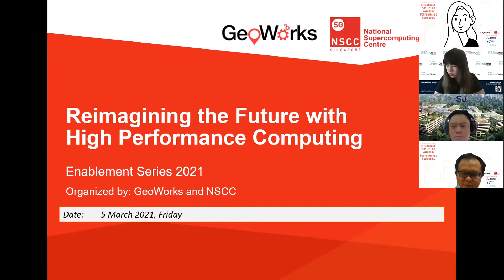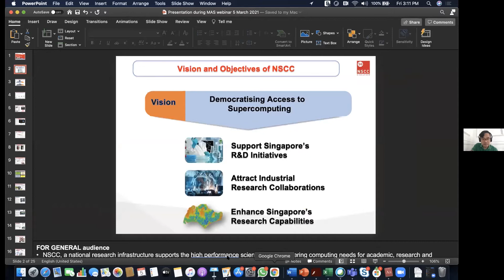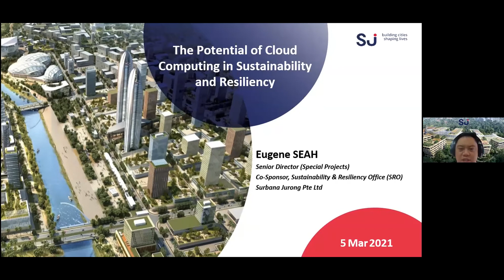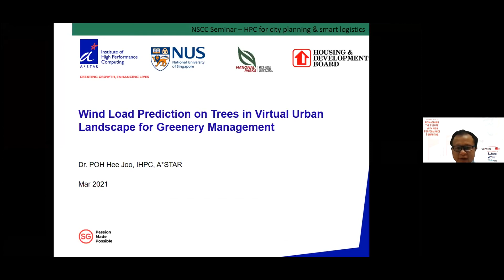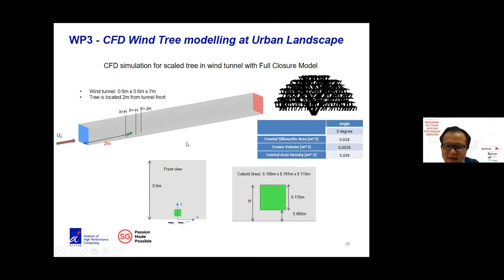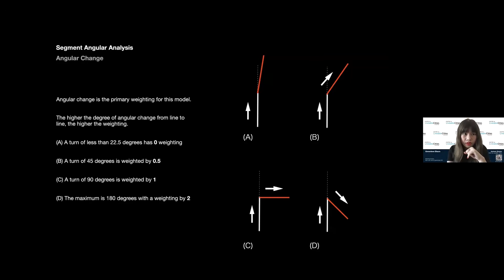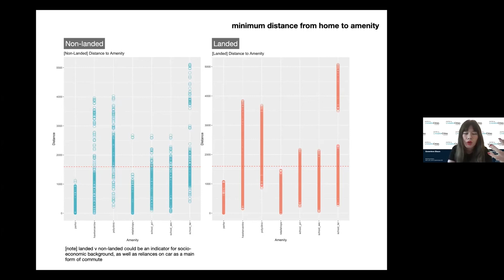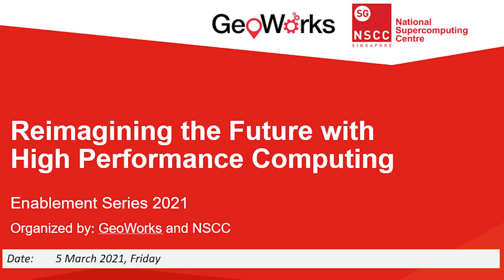NSCC Enablement Session (By Invitation) - 5 Mar 2021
COVID-19 has done what many government officials, CEOs and CTOs found hard to do. Accelerate digitalisation. Government officials and business executives all have vital roles to play in guiding their countries and organisations to function effectively through the COVID-19 crisis. The scale and impact pose a real threat to a nation’s survival and business continuity in companies everywhere. It has also significantly impacted every aspect of life – from a nation’s competitive advantage, enterprises, economies operations and financial systems, to society and everyday life. It is reshaping the world as we know it.

In the quest to beat the market while reducing the risk of another global financial crisis, banking and finance companies around the globe are adopting high-performance computing (HPC) solutions. The current incumbents will have to match the turnaround time with existing workloads to compete against the newer Financial organisations. Having greater computing power will increase competitive advantages in the market.

The speed and need to digitalise a nation or business has gathered greater momentum and urgency. It is vital for our government agencies, enterprises and IHLs to leverage high performance computing technologies to help achieve innovations with agility and precision.

It is through data that ground-breaking scientific discoveries are made, game-changing innovations are fuelled, and quality of life is improved for billions of people around the globe. HPC is the foundation for scientific, industrial, and societal advancements.

This webinar will allow attendees to understand various scientific expertise and the high performance computing capabilities for the Banking and Finance industry. Our invited speakers will also share more about the emerging applications of AI & behavioural analytics in financial services and how the traders of tomorrow can benefit through AI.

Examples of HPC application areas and case studies will help give you a better grasp of how you can apply HPC in your work. Learn how to access the petascale (a quadrillion floating-point operations per second) ASPIRE 1, Singapore’s first national supercomputer at the National Supercomputing Centre (NSCC).

HPC resources are beneficial in a variety of ways and in a number of different sectors. It enables research of the highest computational complexity and data-intensiveness to be completed in shorter time spans. It enables areas like advanced modelling & simulation, artificial intelligence, machine learning and Big Data analytics for fields like genomics, biomolecular modelling, advanced manufacturing and design, digital twin technologies, weather forecasting, climate research and quantum computing.

NSCC Singapore was established in 2015 and manages Singapore’s first national petascale facility with available high performance computing (HPC) resources. As a National Research Infrastructure funded by the National Research Foundation (NRF), we support the HPC research needs of the public and private sectors, including research institutes, institutes of higher learning (IHLs), government agencies and companies.